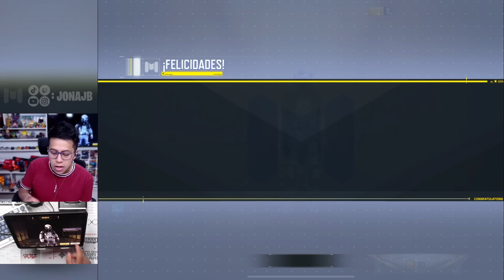VUELVE LA ODEN MITICA + MEJOR CLASE 2024 EN COD MOBILE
Directos diarios en Twitch: fbjonajb